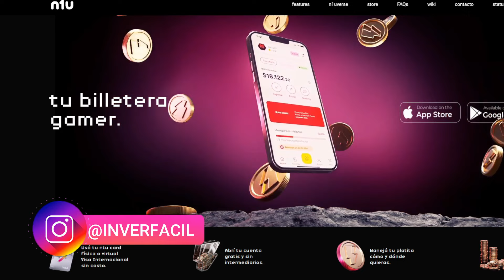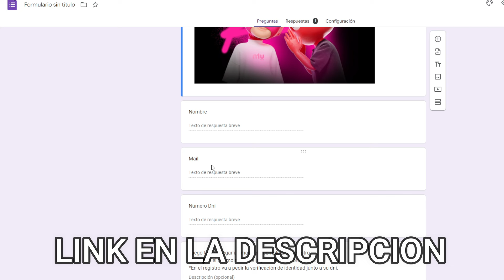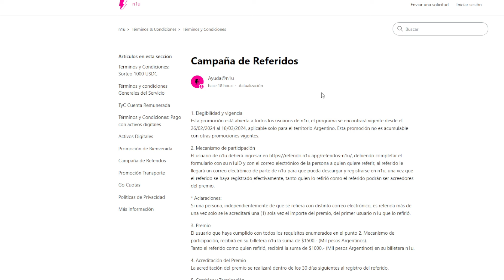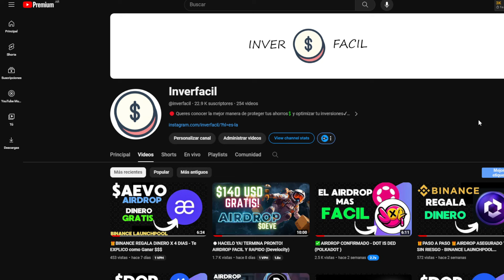🎁PLATA GRATIS con esta Billetera Virtual - n1u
💸Te enseño como ganar dinero con el programa de referidos de n1u.